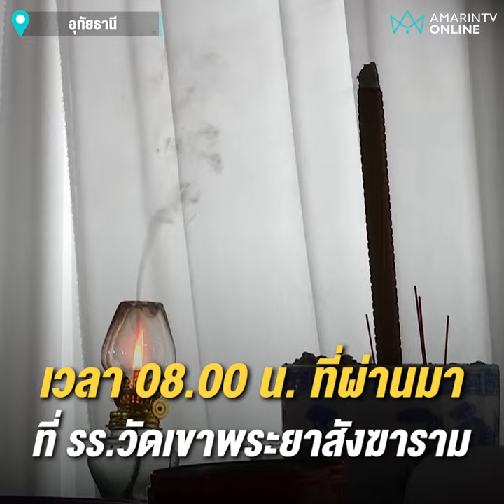ยายเกาะโลงร้องไห้ รับไม่ได้เหตุรถบัสมรณะ พรากชีวิตหลานชายไปถึง 2 คน | เรื่องร้อนอมรินทร์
ยายเกาะโลงร้องไห้ เปิดใจเล่ารับไม่ได้สูญเสียหลานชายไปถึง 2 คน ในเหตุการณ์รถบัสมรณะ ท่ามกลางความโศกเศร้าของญาติที่มาร่วมพิธีศพของผู้เสียชีวิตทั้ง 23 ราย